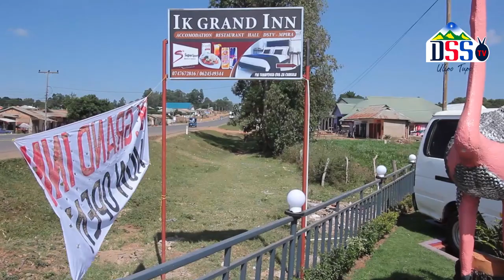HOTEL KUBWA KULIKO ZOTE MKOANI SONGWE NI IK GRAND INN (MLOWO).